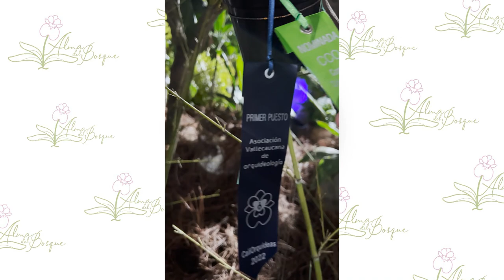Orquídeas de Alma del bosque en exposición CaliOrquídeas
Hola! 😊🌱 Estamos felices por contarte toda esta aventura en Cali, donde Alma del Bosque participó en la exposición CaliOrquídeas con sus mejores plantas.

¿Quieres aprender a cuidarlas? En nuestra escuela virtual tenemos una gran cantidad de cursos online. Te enseñamos todos los detalles que necesitas conocer para cultivar, desde casa, orquídeas de esta calidad.

Artista: mistrucos.

Imagen tomada de Wikipedia.